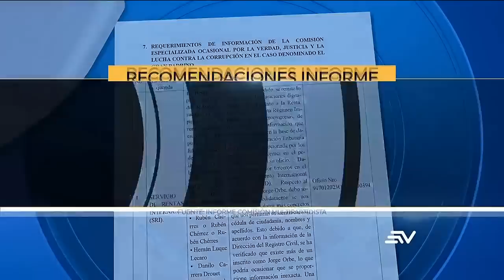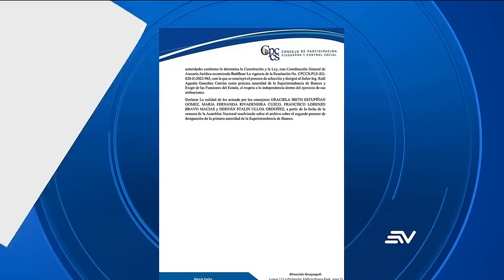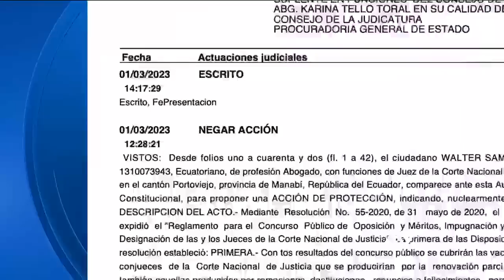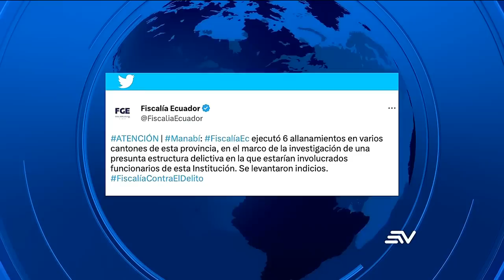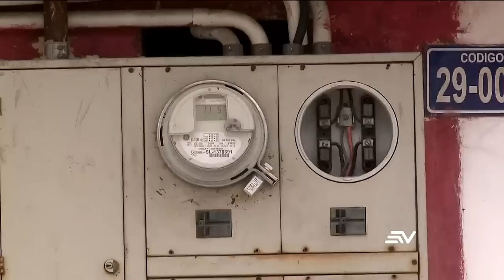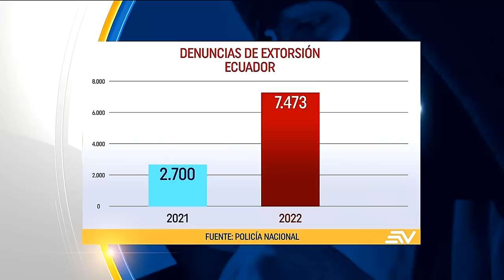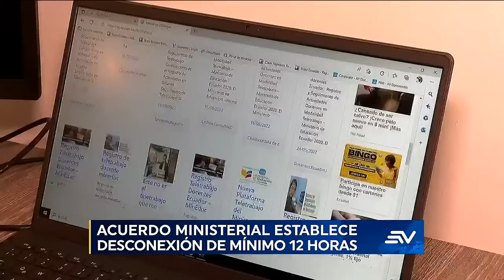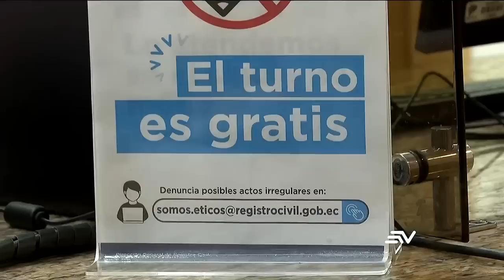Aprueban informe que recomienda enjuiciamiento político de Guillermo Lasso | Televistazo | Ecuavisa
La comisión correísta de la Asamblea, que investiga el caso ‘Encuentro’, pide enjuiciar políticamente al presidente Guillermo Lasso. Ecuador y Costa Rica firman un primer acuerdo comercial. Petroecuador logró retomar el bombeo de crudo por el Sistema de Oleoducto Transecuatoriano (SOTE). Policía y Fiscalía allanan oficinas administrativas en el municipio de Patate, en Tungurahua. Mire aquí la emisión completa del noticiero de las 7:00 p. m. del 01 de marzo de 2023.

00:00 - Recap
02:50 - Con 6 votos aprobaron informe de investigación del caso encuentro
06:04 - Suscriben acuerdo comercial entre Ecuador y Costa Rica
09:53 - Consejo de participación analiza la designación de Raúl González
12:10 - Está pendiente el concurso para jueces de corte nacional
13:58 - La judicatura posesionó a 22 nuevos directores provinciales
14:36 - Anoche, petroecuador retomó el bombeo de crudo en el Sote
17:32 - Allanaron unidades de la fiscalía en Portoviejo, Chone y Montecristi
19:43 - Allanaron al municipio de Patate por denuncia del propio alcalde
20:31 - Determinan irregularidades en contrataciones de CNEL
22:22 - Monto máximo de créditos es de $ 34 mil, piden máximo $ 1.500
24:40 - Tiene cédula de identidad al bebé cuyos padres fueron asesinados
27:21 - Extorsionadores dejan un explosivo en recicladora
29:21 - Conferencia de consulado de Israel sobre conflicto en Medio Oriente
30:16 - Los empleados afirman que no se respeta horarios en teletrabajo
32:27 - Hombre fue asesinado en La Bahía, centro de Guayaquil
34:16 - Demanda por pasaportes aumentó luego de habilitación de turnos